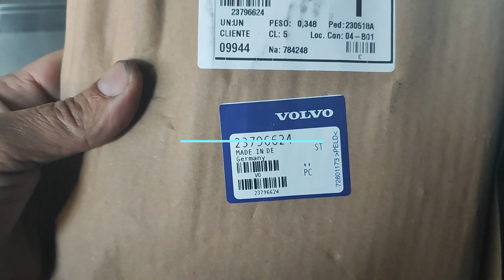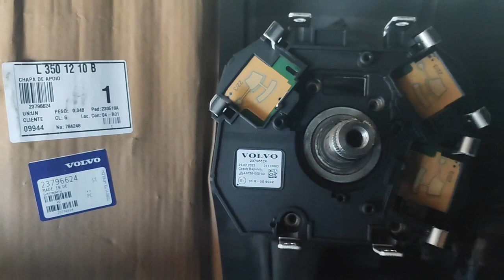Placa das alavancas - Volvo FH 460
Nesse vídeo mostramos a chapa de apoio, também chamada de placa das alavancas de controle do Volvo FH4 Euro 5 ano 2019